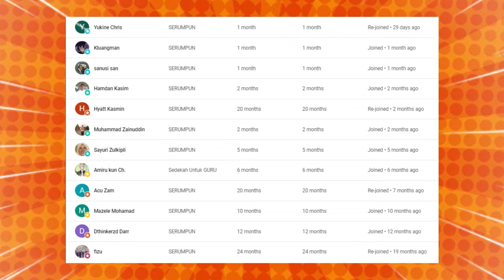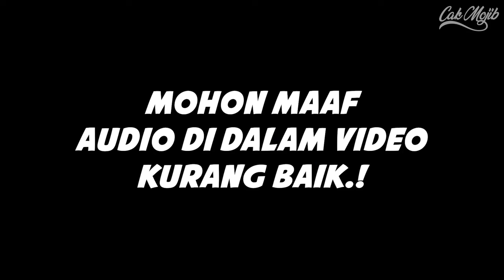🔥RAMAI USTADZ TAK SAMPAIKAN HAL INI⁉️DIBUAT TERDIAM OLEH USTAD MALAYSIA‼️🇮🇩🇲🇾 SYEIKH ZAINUL ASRI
🔥INI MEMBUKA HATI DAN MINDA KITA❗❓ KITA HARUSNYA MACAM NI❗ TERIMA KASIH SYEIKH ZAINUL ASRI

GAES BANTU SUPPORT CHANNEL KITA :

+ @CAKMOJIB TV
+ @KEBUN CAKMOJIB